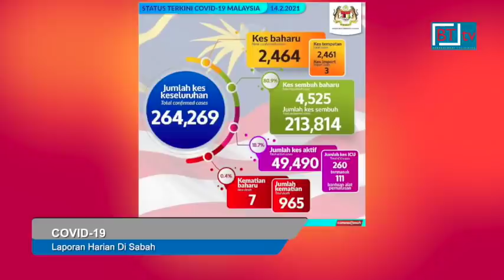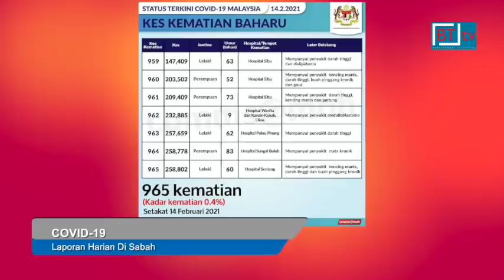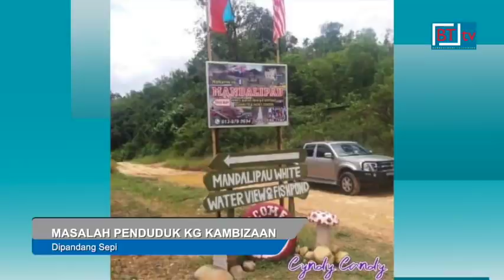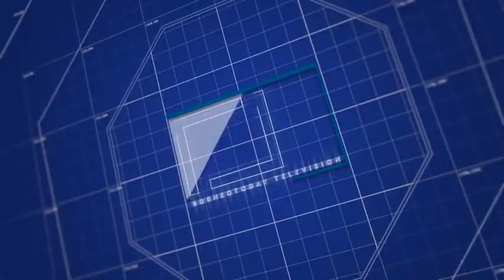*Berita BT tv. Berita Borneo. Lensa Borneo 14 Februari 2021*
* Malaysia mencatatkan kes sembuh harian tertinggi dengan 4,525 pesakit telah pulih dari jangkitan Covid-19, hari ini.

Setelah mencatatkan penurunan selama dua hari berturut-turut, kes positif baharu Covid-19 di Sabah kembali meningkat dengan 116 kes dilaporkan hari ini berbanding 101 kes semalam, menjadikan jumlah kumulatif kini 51, 332 kes.

Menteri Kerajaan Tempatan dan Perumahan, Datuk Seri Masidi Manjun berkata satu kes kematian dilaporkan hari ini iaitu di Kota Kinabalu.

Satu kluster baharu turut dilaporkan di Sabah hari ini iaitu Kluster Patikang Ulu di Keningau dengan 37 kes kumulatif. Kes indeks adalah seorang penduduk Kampung Patikang Ulu yang dikesan positif melalui saringan bergejala.

* Menyalahguna kedudukan dengan memberi kontrak bernilai kira-kira RM36,000 kepada ahli keluarga membawa kepada penahanan seorang pegawai pusat latihan agensi persekutuan, di Kota Kinabalu.

Penjawat awam berusia 40 tahun itu ditahan oleh Suruhanjaya Pencegahan Rasuah Malaysia, SPRM Sabah pada 12.15 tengah hari tadi, di Pejabat SPRM Sabah.

* Selepas setahun terpaksa mengharungi laluan tanah merah yang semakin bertambah teruk, penduduk Kampung Kambizaan, Kimanis meminta pihak berkaitan tampil membaik pulih jalan berkenaan.

Penduduk kampung memohon perhatian wakil rakyat kawasan tersebut untuk membela nasib mereka kerana keadaan jalan raya itu menyukarkan pergerakan penduduk khususnya bagi mereka yang menggunakan kenderaan kecil.

* Kerajaan Sarawak melaksanakan misi penghantaran barangan makanan dan bahan binaan kepada penduduk Long Bawan di Wilayah Krayan, Kalimantan Utara, yang berdepan kesukaran mendapatkan bekalan barangan berkenaan dari Malaysia akibat penutupan sempadan negara ekoran pelaksanaan Perintah Kawalan Pergerakan, PKP.

Misi penghantaran barangan berkenaan seberat 120 tan, berjalan lancar, Rabu lalu.

* Cubaan menyeludup 300 kilogram daging ayam sejuk beku dan 30 karton rokok seludup bernilai RM12,150 berjaya ditumpaskan dalam dua operasi berasingan Agensi Penguatkuasaan Maritim Malaysia di perairan Semporna, awal pagi tadi.

* Seorang lelaki maut apabila motosikal yang ditunggangnya melanggar seekor khinzir yang melintas jalan dalam kejadian di Jalan Bandau, Membakut, Jumaat lalu.

Mangsa, Ag Satia Yusop, 45, disahkan meninggal dunia pada jam 8.45 pagi semalam ketika menerima rawatan di Hospital Queen Elizabeth II, Kota Kinabalu.

14th February 2021.